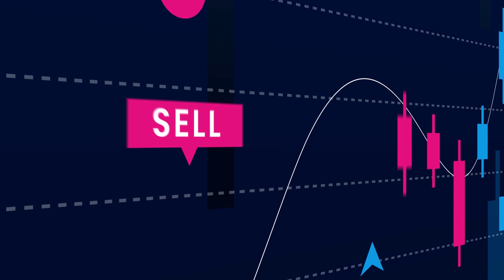Nobat Commodity Report. 03rd October 2020, Saturday